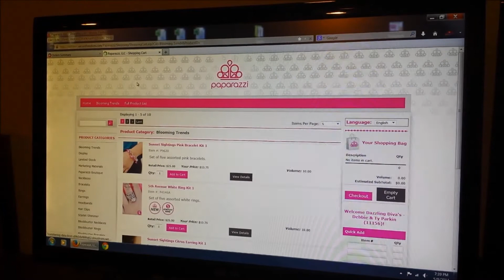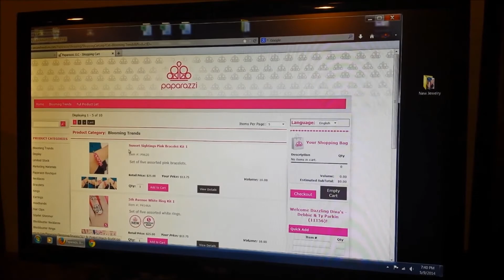How to Save Paparazzi Jewelry Pictures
For more information on how to have a Paparazzi Jewelry Facebook Party